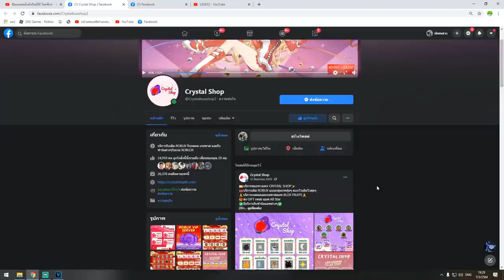ผลสายฟ้าตื่น! ปรับใหม่โคตรเเรง โคตรโกง!